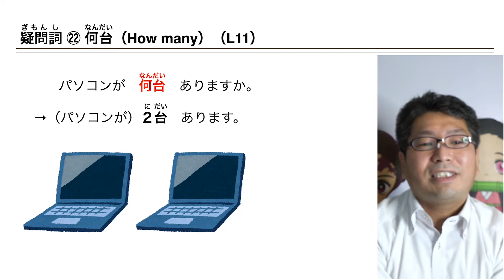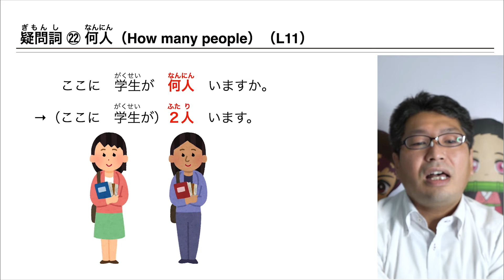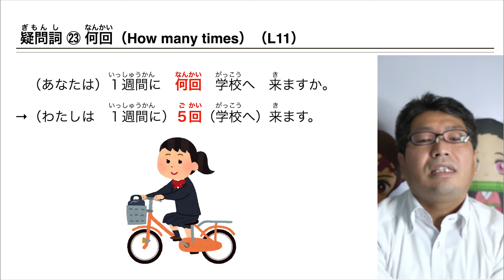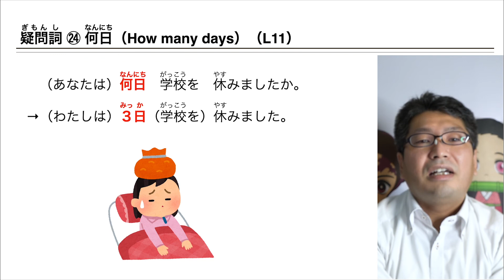【日本語学習】「疑問詞⑧（何台・何枚・何人、何回、何日（期間））」【良良熊猫の日本語】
今回の授業の内容は→「疑問詞」です。『みんなの日本語』に出てくる疑問詞を48個にまとめました。3個ずつ紹介していきたいと思います。全部で16回あります。これは8回目です。 簡単に具体例を挙げて、いつ使うか、どのように使うのかを解説しています。 課に合わせて語彙コントロールをしています。